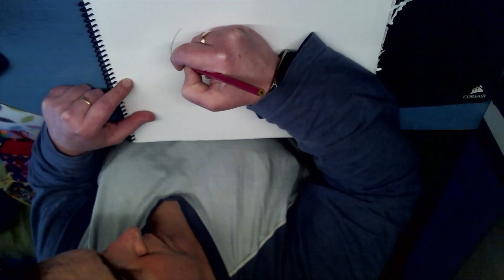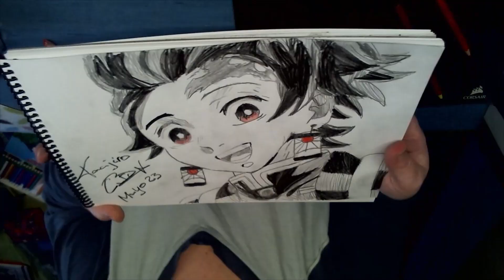dibujando a Tanjiro de kimetsunoyaiba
Hola os traigo un nuevo video del tanjirokamado de kimetsunoyaiba, lo he dibujado a lápiz, és mi regalo para el díadelamadre espero que os guste suscríbete y deja un buen like hasta la próxima un abrazo